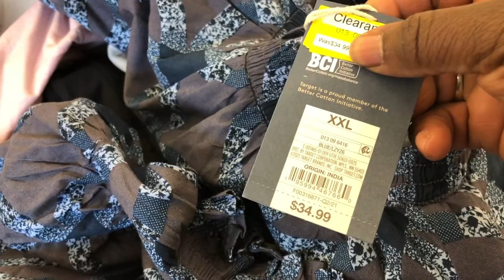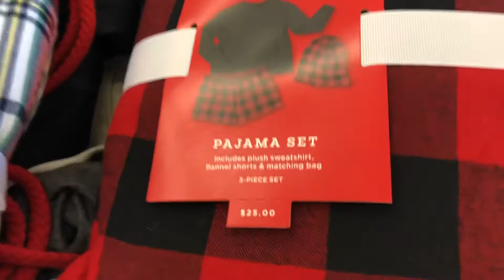In KRAZY BINS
KRAZY BINS
Praire Maxi dresses